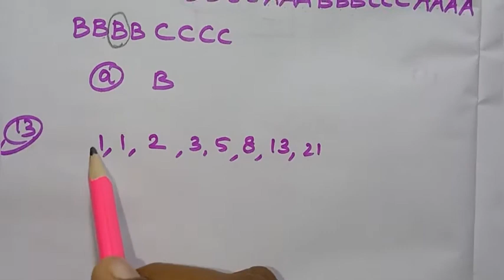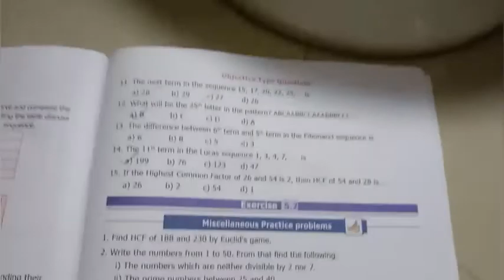6th Std - Maths | Term 3 - Exercise 5.1 | Information processing - Sum 11 - 15